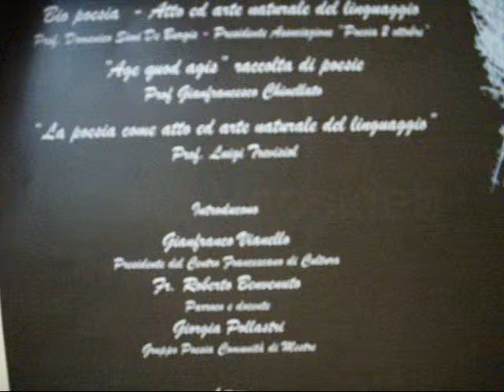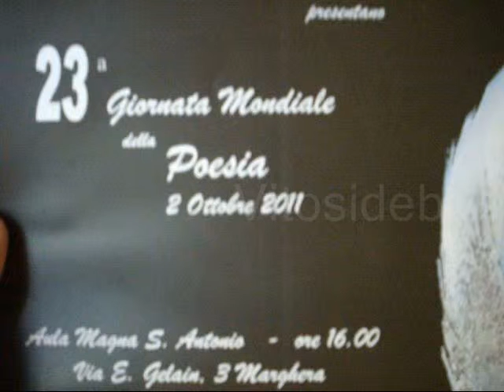XXIII Giornata mondiale della Poesia, 23^ world's day of the Poetry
Presso l'Aula Magna Sant'Antonio del Centro Francescano di Cultura, in via Gelain 16 a Marghera, con l'Adesione del Presidente della Repubblica Italiana, si è celebtrata la 23^ Giornata Mondiale della Poesia organizzata dall'"Associazione Poesia 2 Ottobre". In questo video le introduzioni del presidente del Centro Francescano di Cultura, Gianfranco Vianello e del Parroco Fra' Roberto Benvenuto, che hanno precedeuto gli interventi del Presidente dell'Associazione Poesia 2 Ottobre prof. Domenico Simi de Burgis, del suo vice presidente Prof. Gianfranco Chinellato, del poeta e scrittore prof. don Luigino Trevisiol e della poetessa Giorgia Pollastri. E' stata presentata l'antologia di poesie "Age quod agis", il cui titolo è mutuato dal motto dell'Ass.ne Poesia 2 Ottobre presente sullo stemma, da cui son state tratte e lette una quindicina di poesie di vari autori dall'attrice Luciana Castagnaro.
Seguiranno altri video con gli interventi e le letture qui preannunciate. Vedi anche la pagina :